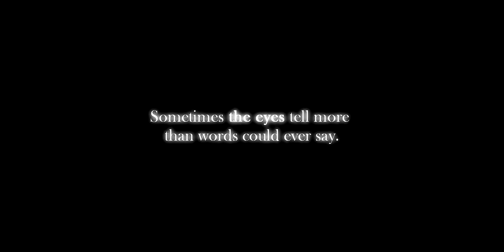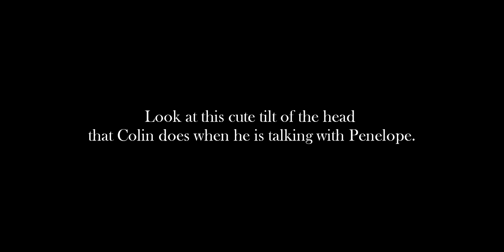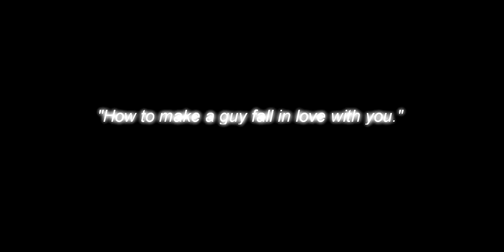colin and penelope being on crack for 3 minutes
The part about necklace and the way Colin tilts his head were noticed be some users on twitter, so I give them credit. The video would be shorter if you weren't so attentive haha